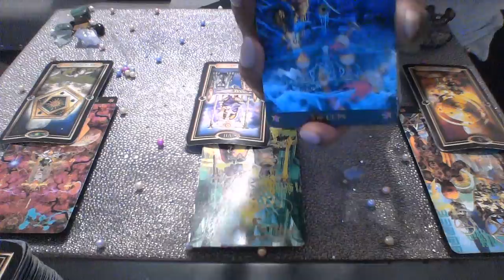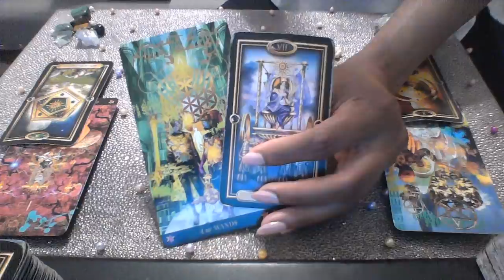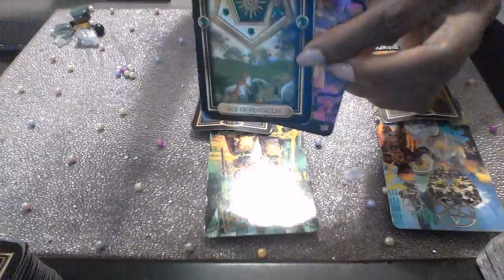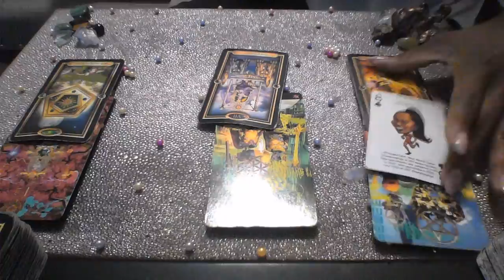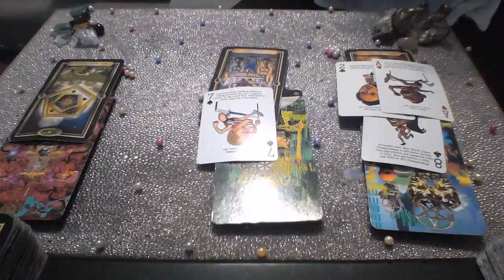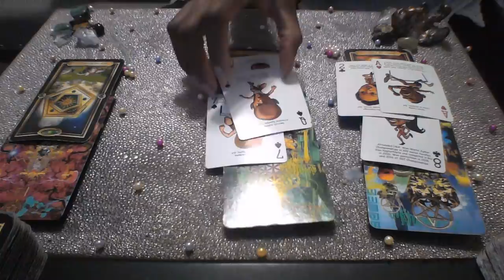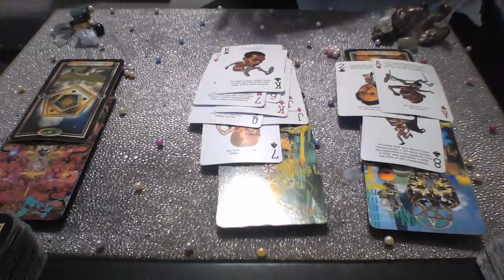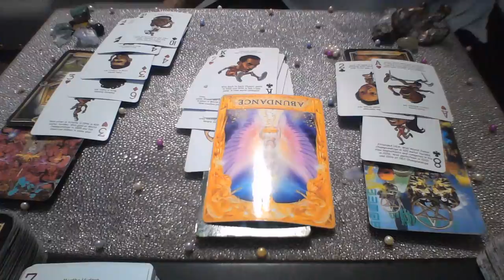AQUARIUS MAY 2019 ABSOLUTE ABUNDANCE IN MONEY AND LOVE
My astrological makeup:

Sun: Aquarius
Moon: Libra
Ascendant: Aries

Ellej446
TAROTOFELLE